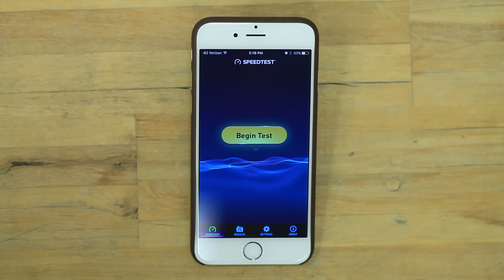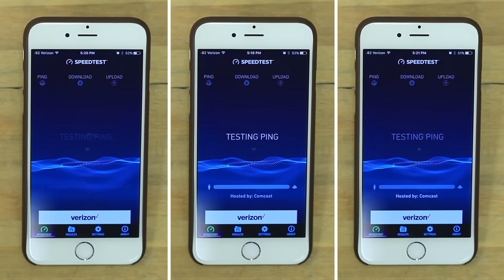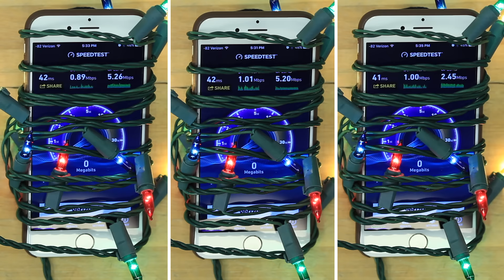Do Christmas lights slow down your wi-fi or mobile data? | weBoost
Do Christmas lights slow down your Wi-Fi or cell phone data? Could these most festive decorations be causing your phone to drop calls or your router to lose its connection?

We’ve seen some articles floating around the internet claiming that Christmas lights could be blocking your Wi-Fi. We thought we’d look into this a little deeper. We get weBoost engineer Miklos Zoltan on the case and asked him if Christmas lights really could block Wi-Fi or cell signal.
We also do a test in the video to see just what effect Christmas lights have on your Wi-Fi signal. Since Wi-Fi and mobile phones both use radio frequency (RF) signals to transmit, why wouldn’t your phone be affected by Christmas lights as well? So in the video we check that too.

Are you having trouble with slow mobile data speeds or dropping calls, with or without Christmas lights? Visit us online to learn more about weBoost cell phone signal boosters and how we can help you stop dropping calls and speed up your data in your home, office, cabin, car, truck, RV or anywhere else you need boosted signal.

So do Christmas light slow down your Wi-Fi or cell phone data? Check out the video to find out.